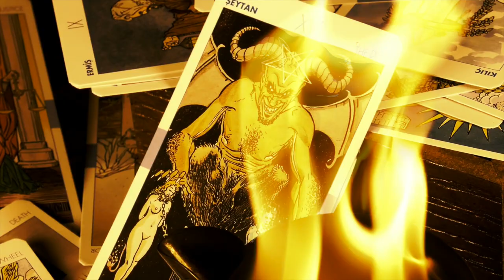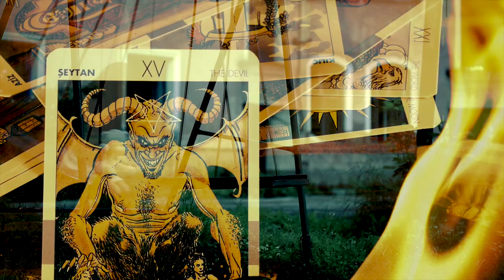Twilight Call - Laurent Colson (Official Music Video)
Darkness will try to buy your illusions and your dreams to destroy you. Use their power in your favor to make these forces the slaves of your own emotions.
L.C.

From the album "In Memoria".